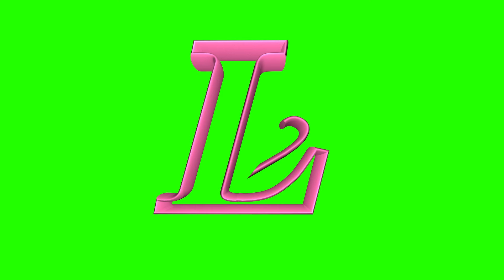Letter L 3D Text Animation Green Screen Full HD Video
Hello,
            दोस्तों अगर आप को यह वीडियो पसंद आया तो इस वीडियो को लाइक करे और कृपया आप हमारे चैनल को सब्सक्राइब करके बैल आइकॉन को आल पर क्लिक करे हर नई वीडियो की जानकारी पाने के लिए।